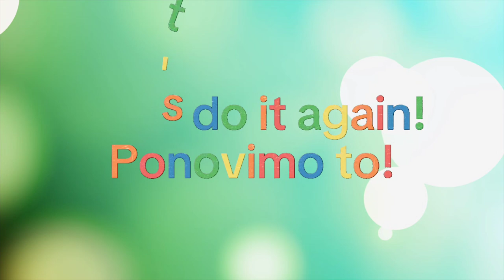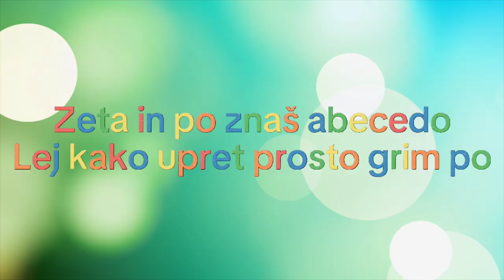Slovenian alphabet song | Slovenska abecedna pesem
Join us in this fun and educational video where we sing the Slovenian alphabet song! Whether you are a beginner or just looking to brush up on your Slovenian language skills, this catchy and easy-to-follow song will help you learn the letters of the Slovenian alphabet. Sing along with us and enjoy the lively music and vibrant visuals. Perfect for kids and adults alike!